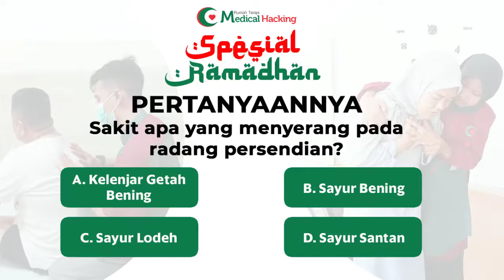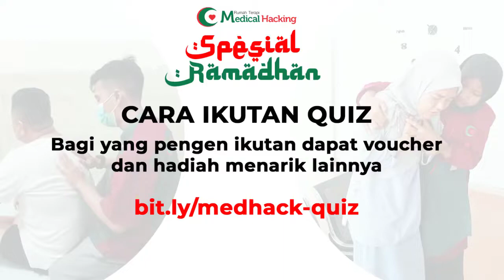Part 2 - Medhack Quiz Special Ramadhan edisi : 5 April 2022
Ayo ikutan QUIZ MEDHACK, quiz nya gampang banget dan ada hadiah yang menarik bagi yang berhasil menjawab

Layanan Andalan Medical Hacking Ada 4 Kategori Besar :

1. Layanan terapi jantung
2. Layanan terapi stroke
3. Layanan Saraf Kejepit &

Penyakit Lain seperti : Hidrocephalus, Pneumonia, Polio, Mata Juling, Autoimun, Lupus, Bel Pasy, Glaukoma, Skoliosis, Epilepsi, TBC, Promil Pasutri, Kanker, Asma, Shalat Susah Disebabkan Sakit Lutut Atau Radang Persendian, Vertigo, Beser, Sering Pusing, Glukoma, Lupus, Nyeri Pinggang, Nyeri Punggung, Polip, Sinusitis, Darah Tinggi, Darah Rendah,Asam Urat, Paru-Paru Lemah, Stamina Ngedrop, Gejala Prostat, Diabetes, Hernia, Gula, Dan Gangguan Fisiologi Lainnya.

4. Layanan untuk anak berkebutuhan khusus seperti : Autis, HDAD, Susah bicara/Global Speech Delay, Cerebral Palsy, Gangguan Fokus,  Down Syndrom, Hiperaktif, Gangguan Tumbuh Kembang, Anak Yang Terlambat Berjalan, Anak Yang Tidak Keluar Suara, Bayi Yang Selalu Muntah Bila Habis Minum ASI, Lumpuh sejak lahir

PUSAT CIPUTAT
Medical Hacking Ciputat
Komplek Pertamina, Jalan Karyawan 1 K 15 No 8
Pondok Ranji, Ciputat Timur
Tangerang Selatan, Banten ( 15412 )

CABANG BINTARO
Medical Hacking Bintaro
Jl.Bintaro Utama I Blok O4 No.55  RT.5/RW.8 Tangerang Selatan
Tangerang 12330

CABANG PEKANBARU
Medical Hacking Pekanbaru
Jl. Dahlia No .34, Kec. Sukajadi,
Kota Pekanbaru, Riau 28122

CABANG BEKASI
Medical Hacking Bekasi
Jl.Pulo Ribung Blok AR1 No.29 Ruko Taman Galaxy
GRAND GALAXY
Jakasetia - Bekasi Selatan - Jawa Barat